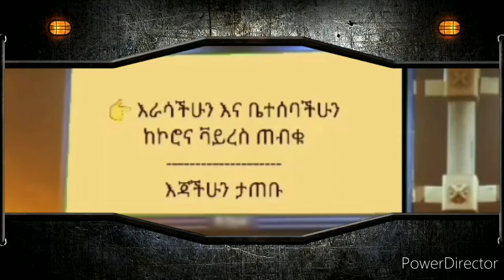ማስከኟ መታ እና ቅዳሜ ፡ አዲስ ነገር በ Part 2 ይጠብቁን ተጀመረ.